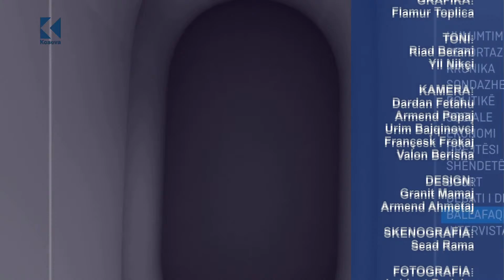Steinbaum: SHBA t’i vendosë sanksione Serbisë për armët ruse - Klan Kosova